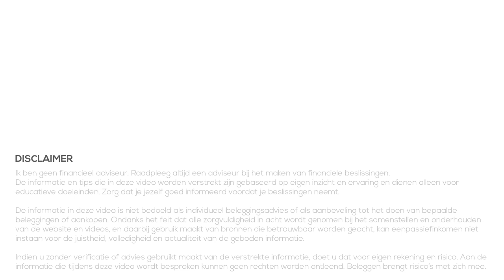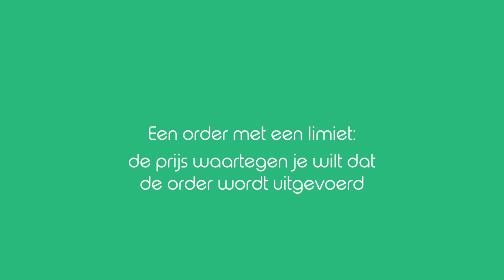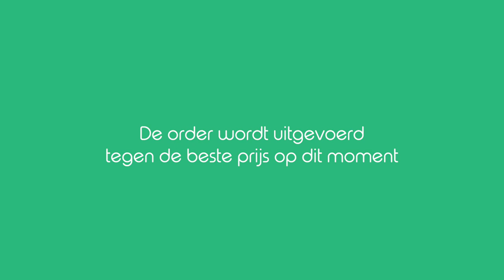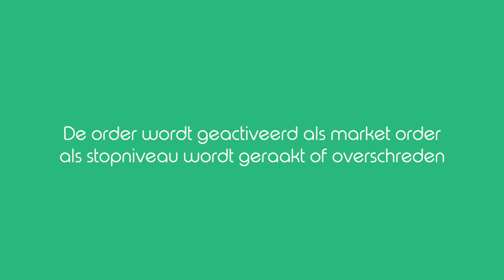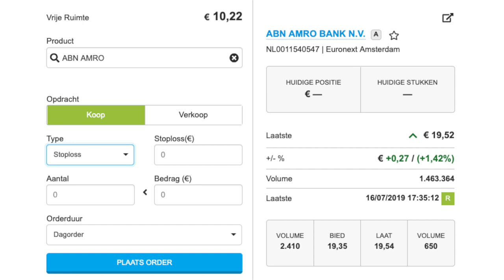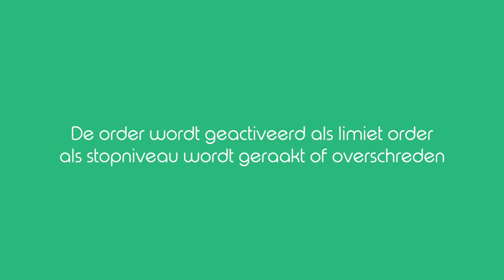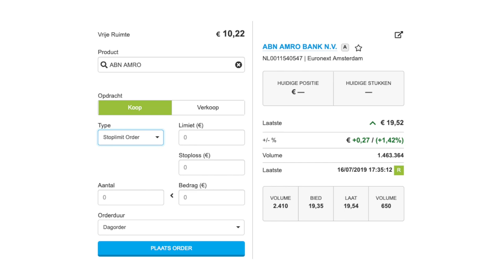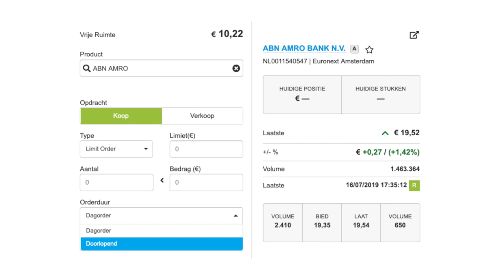Aandelen kopen - order types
👇Kijk hieronder voor meer informatie en links👇

Je hebt het juiste aandeel gevonden, na uitvoerig onderzoek, en bent klaar om het te kopen. Dan  heb je ineens nog de keuze uit 4 methodes waarop je dit aandeel kunt kopen. In deze video behandelen we deze 4 meest gebruikte methodes.

Elke broker geeft je de keuze om op deze manier je aandelen te kopen. Elke methode heeft zo zijn voorkeur, voordelen en nadelen. Deze verschillen per aandeel en zijn afhankelijke van je situatie. In deze video behandelen we deze 4 methodes, namelijk limiet order, market order, stoploss en stoplimiet.

Tijdcodes van onderwerpen in deze video:
01:17 Limiet order
02:32 Market order
04:41 Stoploss order
06:19 Stoplimiet order
09.00 Dagorder/doorlopende order